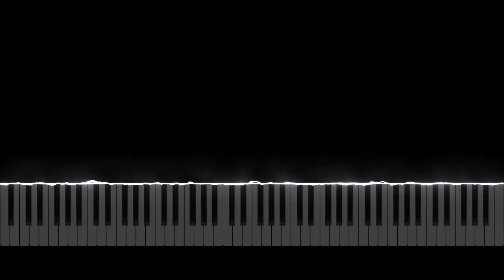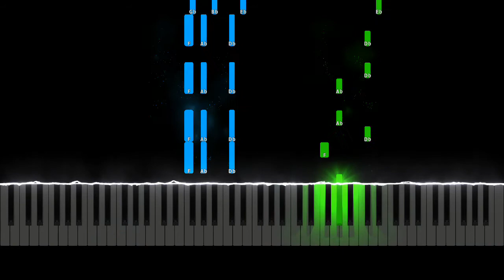DJ Guuga e DJ Ivis - Volta Bebê, Volta Neném Piano Tutorial Fácil Volta Bebê, Volta Neném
{𝙆 𝙡 𝙚 𝙫 𝙞 𝙚 𝙧 𝙡 𝙡 𝙨}

𝙈𝙪𝙨𝙞𝙘:DJ Guuga e DJ Ivis - Volta Bebê, Volta Neném Piano Tutorial Fácil Volta Bebê, Volta Neném

𝘊𝘰𝘮𝘱𝘢𝘳𝘵𝘪𝘭𝘩𝘦 ✓

𝘔𝘐𝘋𝘐: 𝘋𝘪𝘴𝘱𝘰𝘯í𝘷𝘦𝘭
𝘗𝘢𝘳𝘵𝘪𝘵𝘶𝘳𝘢: 𝘋𝘪𝘴𝘱𝘰𝘯í𝘷𝘦𝘭

𝙇𝙚𝙩𝙧𝙖𝙨:
Vai, chama
Vish
É o piseiro apaixonado do Guuga
Se é mais uma do DJ, já sabe
Simbora
Eu ouvi Brasil
Ah, você o meu coração querer
Já me envolvi com outras
Mas não consigo te esquecer
Seu abraço só você que tem
O seu beijo é só você que tem
Volta bebê, volta neném
Se não for você
Não vai ser ninguém (vai)
Eu 'to com saudade
Daquela sentadinha que tu tem
Volta bebê, volta neném (chama)
Não vai ser ninguém
Diferente de tudo
Diferente de todos
Dj Ivis e DJ Guuga
Respeita
Simbora (vem)
Só você o meu coração querer
Mas não consegui te esquecer
Aquele abraço só você que tem
Aquele beijo só você que tem
Se não for você, não vai ser ninguém
Não vai ser ninguém (vai, vai, vai)
Volta bebê, volta neném (ai, bebê)
Volta bebê, volta neném (vai)
Daquela chupadinha que tu tem
Se não for você, não vai ser ninguém (vai)
É mais uma pro Brasil
Pode espalhar que explodiu
É o DJ Guuga, é o DJ Ivis
Já sabe que é hit
É a cara do TikTok
Ê, uô, uô, vai
Simbora